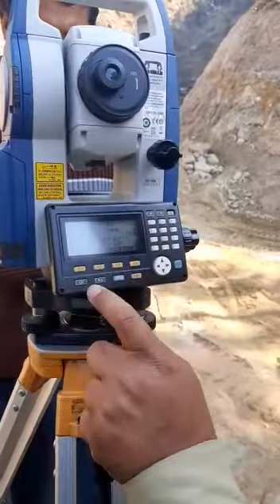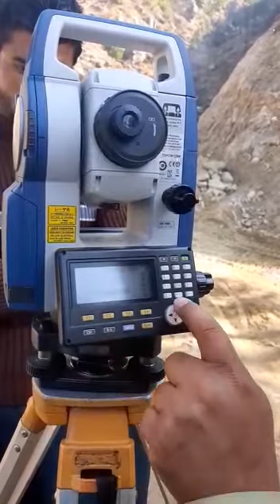Survey part 1 Hou to Grow YouTube channel by Gumat hd tv.....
Survey      BY Gumbat hd tv